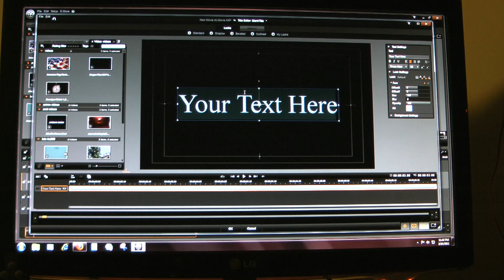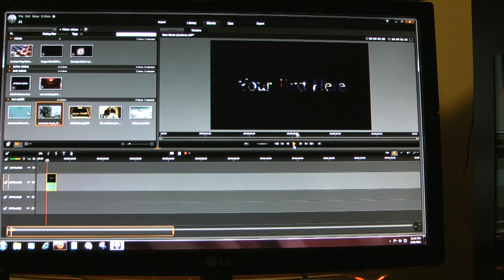Tutorial for Avid Studio Inserting media into text in Title Editor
How to insert media (video or photos) into text using the Title Editor in Avid Studio.